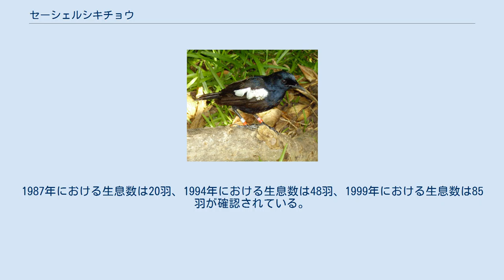セーシェルシキチョウ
セーシェルシキチョウ（Copsychus sechellarum）は、スズメ目ツグミ科に分類される鳥類。
 セーシェル（フリゲート島）固有種 全長18-21cm。
全身は青い光沢のある黒い羽毛で覆われる。
翼には白い斑紋が入る。
 嘴は細長い。
後肢は長く、色彩は黒い。
 卵を覆う殻は淡青色。
幼鳥は羽毛に光沢が無く、翼の白色部外縁（羽縁）が灰褐色。
 海岸にある原生林に生息するが、農耕地にも生息する。
地表棲。
 食性は雑食で、昆虫、サソリ、多足類、魚類、小型爬虫類、鳥類の卵、果実などを食べる。
主に地表で採食を行う。
周年繁殖し大木の樹洞や樹冠に植物を束ねたお椀状の巣を作り、1回に1個の卵を産む。
 開発による生息地の破壊、人為的に移入されたネコやドブネズミによる捕食、鳥類やドブネズミとの競合などにより生息数は激減し1965年にフリゲート島の個体群を除いて絶滅した。
生息環境の整備、給餌、巣箱の設置、外敵の駆除などの対策が行われている。
またフリゲート島の個体がアリーデ島、クーザン島、クジン島に再導入された。
1987年における生息数は20羽、1994年における生息数は48羽、1999年における生息数は85羽が確認されている。